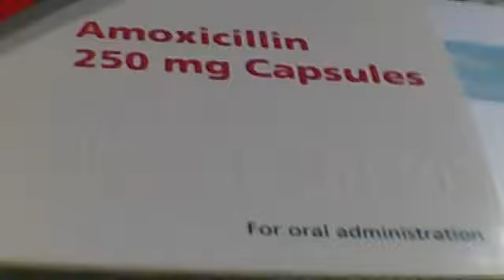Amoxicillin.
LS22 6RT at 2.45pm.